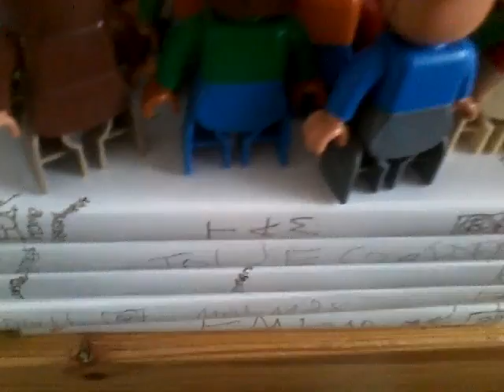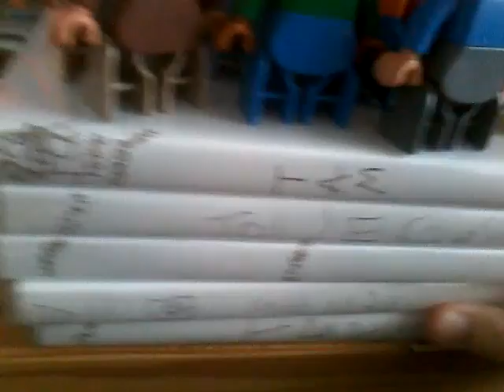Hi-5 party street part 2